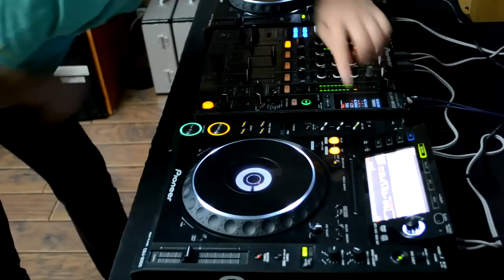CD проигрыватель Pioneer CDJ 2000 часть 2 (№023)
В этом сюжете я рассказываю про авто точку, горячие метки и петли на CD проигрывателе Pioneer CDJ 2000. Все описанные в этом сюжете функции есть и в старой модели Pioneer CDJ 1000 MK3. Присоединяйтесь к читателям блога чтобы быть в курсе всех обновлений.